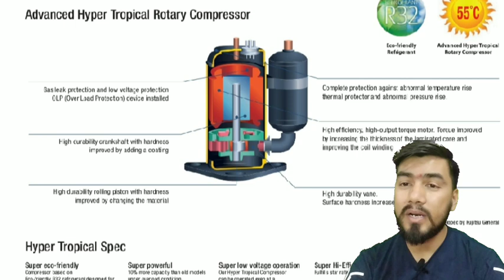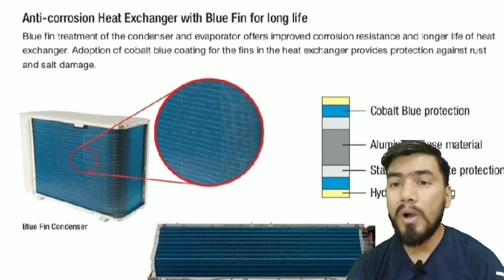O general 2.1 Ton split ac review in Hindi /best o general ac in India /ASGA24BMWA-B[7350w]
YOU CAN ALSO BUY
Ogeneral ASGA24BMWA 2.1 Ton 3 Star Fixed Speed Split Air Conditioner ASGA24BMWA, white

Ogeneral 2 Ton 3 Star Split AC (ASGA24FUTC)

2.1-ton air conditioner"
"Best 2.1-ton AC"
"2.1-ton cooling capacity"
"2.1-ton AC review"
"How to choose a 2.1-ton AC"
"2.1-ton AC installation guide"
"Energy-efficient 2.1-ton AC"
"2.1-ton AC troubleshooting"
"Top brands for 2.1-ton AC"
"2.1-ton AC maintenance tips"

o'general 1. 5 ton split ac
o general ac 1.5 ton
o'general
o general ac 1.5 ton 5 star
o'general 2 ton split ac 5 star
ogeneral ac 1.5 tone
o'general air conditioner
o'general window ac
o'general 1. 5 ton window ac

2 Ton, 3 Star, Split AC
Sleep Mode: Auto-adjusts the temperature to ensure comfort during your sleep

👉It has an Energy Efficiency Ratio of 3.87x. It maintains the noise level (Indoor) at 48 decibels. It provides an indoor air circulation of 575 cubic feet per minute.It has a R-32 Refrigerant type.
👉High-density Multi-path Heat Exchanger The thin high-density heat exchanger and multi-path efficiency technology improve the performance as it uses high performance grooved piping with expanded heat exchanger area is used.
👉Least Derration Effect General Air Conditioners can perform at ambient conditions as high as 55 C. They are placed in larger outdoor units and carry high BTU hyper-tropical compressors with large copper heat exchangers.
👉Wind direction control is possible with a 3 dimensional air flow technology. This A/C has automatic vertical and horizontal deflection air flow control which makes your environment more comfortable.
👉Indoor Unit Dimensions HxWxD mm- 325x1078x246
👉12 Months Warranty, 5 Years Compressor Warranty